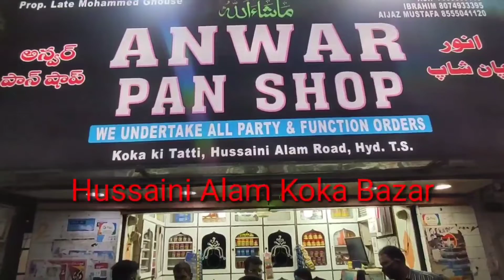News53| * Hyderabad CP Anjani Kumar @ Black Fungus * Gang seizure of illegal sale of black fungu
* Hyderabad CP Anjani Kumar @ Black Fungus *

 * Gang seizure of illegal sale of black fungus injections during Central Zone Task Force operation.

 * There have been many complaints about the illegal trade of fungus injection.

 * Injections priced at Rs 8,000 are being sold for up to Rs 50,000.

 * Three suspects arrested in police operation- 36 injections siege.

 * The accused have been identified as Kranti Kumar, Venkat Dinesh and Srinivas.

 * 58 cases of fungus have been booked in Hyderabad CP while 138 arrests- 450 injections have been seized.

 * Number 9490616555 should be informed on fungal illegal activities.